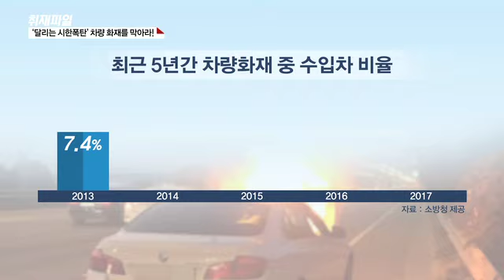[달리는 시한폭탄, BMW 공포] 3. ‘달리는 시한폭탄’ 차량 화재를 막아라!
자동차는 편리하지만 목숨을 위협하는 흉기로 돌변하기도 합니다.

특히, 달리는 차에서 불이 난다면 그야말로 시한폭탄을 안고 달리는 것과 같죠.

이번 BMW 화재사고 뿐만 아니라 다른 차량에서도 화재가 자주 일어난다고 하는데요.

결국은 제조사에 막대한 책임을 물어 안전에 만전을 기하도록 경각심을 줘야 한다는 목소리가 커지고 있습니다.

이 문제를 짚어보죠.

먼저, 수입차 뿐 아니라 국내 차량 화재 사고 어느 정도인가요?